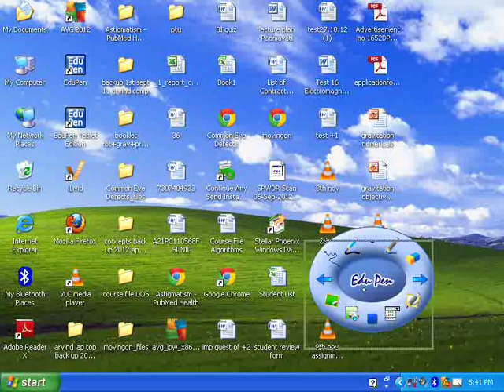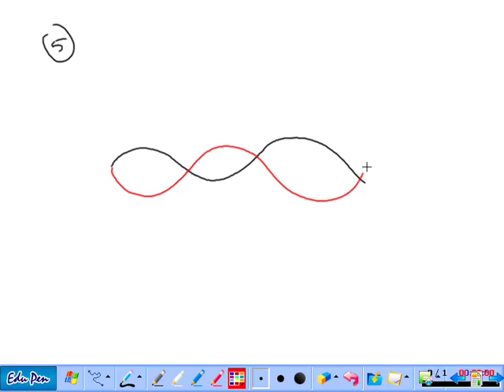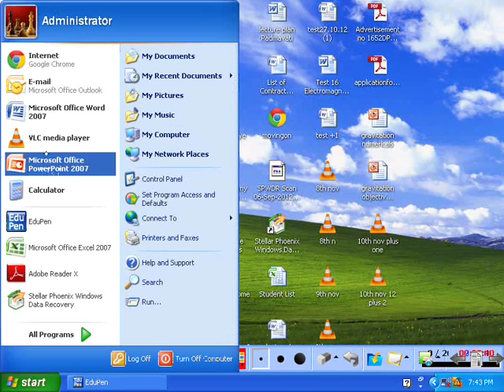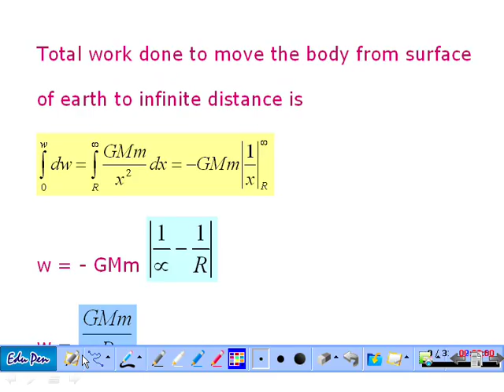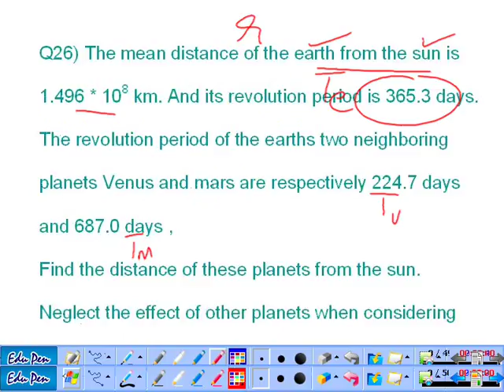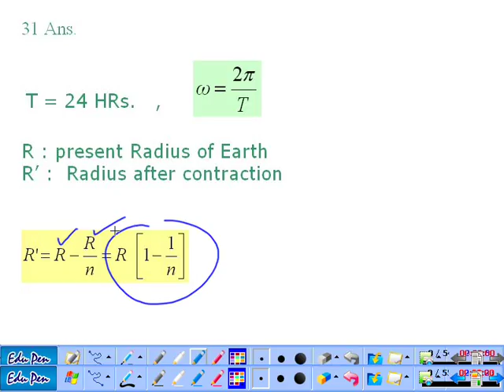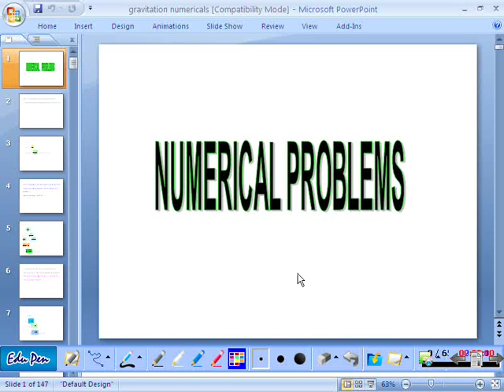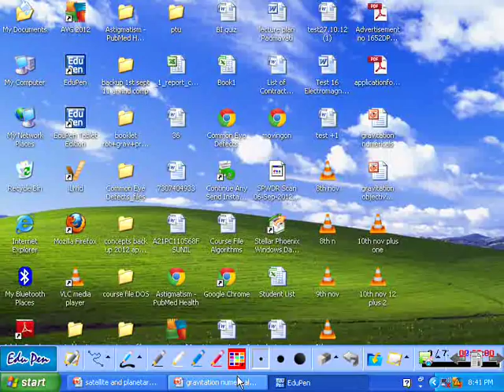waves nodes antinodes